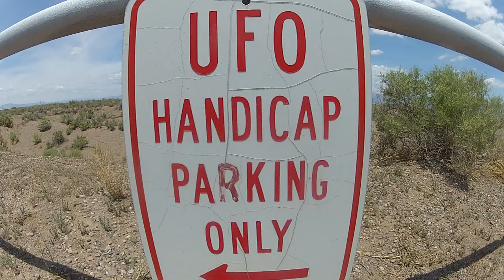UFO Handicap Parking Only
A visit with the Alien Vortex in the Cosmic Valley of the San Luis Mountains in Colorado.  About Colorado TV made the trip to see what all the UFO sightings were about.
Come on by the UFO WatchTower® for some interesting chit chat about ufos, aliens, abductions, paranormal, and just about everything else in the cosmos! You never know who you will run into at the UFO WatchTower® for a little conversation!!

Located 2¹/² miles N.of Hooper, CO on HWY 17
Watch for the ALIEN signs!

"Coming to you from the heart of the
Mystical San Luis Valley"...
NO LIGHT POLLUTION
Saguache County, Colorado USA

Read about Recorded UFO sightings and more!
The UFO Conference is held here!

The Amazing Book about the UFO Watchtower: "That Crazy Lady Down the Road" - by Judy Messoline is now for sale!!
All orders from this website will receive free shipping. (USA ONLY free shipping) Send payment of $21.95 to UFO Watchtower, PO Box 522, Hooper, CO 81136, or we will accept Paypal sent to .
Allow 3 to 6 weeks for delivery. Read about the experiences at the UFO Watchtower and stories from other places as well. A real eye opener!!

Help keep the UFO Watchtower® alive.
OR -
UFO Watchtower®
Hooper, CO 81136

ufo, alien, ufo watchtower, colorado, onvi, sightings, ufo conference, watchtower, paranormal,